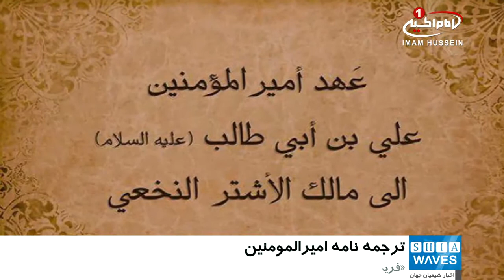رونمایی از ترجمه نامه امیرالمومنین علیه السلام به مالک اشتر، در مالزی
از ترجمه مالایی نامه ی حضرت «امیرالمومنین علی علیه السلام» به «مالک اشتر»، در مالزی رونمایی شد.

به همت «موسسه سلسله السادات» مالزی  و با همکاری «موسسه بین‌المللی مطالعات پیشرفته اسلامی مالزی»، سمینار اندیشه‌های سیدنا علی بی ابیطالب  علیهما سلام، برگزار شد.

این سمینار صبح روز شنبه، با حضور ده‌ها نفر از شخصیت‌های علمی و فرهنگی مالزی در «کوالالامپور» (پایتخت مالزی) تشکیل شد و طی آن «فرید العطاس» جامعه‌شناس و استاد دانشگاه ملی سنگاپور،  و «احمد فیصل عبدالحمید» از آکادمی اسلام «دانشگاه مالایا»، درباره ابعاد شخصیت و اندیشه‌های حضرت علی علیه السلام سخنرانی كردند.

همچنین در این سمینار، از ترجمه مالایی نامه امیرالمومنین علیه السلام به مالک اشتر - که توسط مؤسسه «سلسلة السادات» مالزی به همین مناسبت منتشر شده است - رونمایی شد.